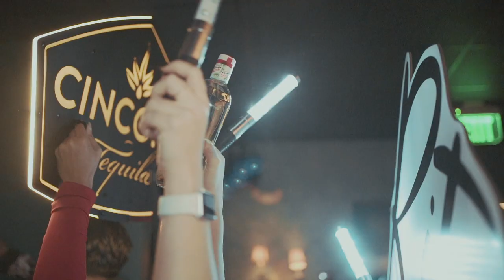Ritmo - Icon Nightclub - Friday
We bring you the best latin night in the downtown of Boston.

La unica fiesta Latina los Viernes en Boston!
No botas de trabajo, gorras o ropa deportiva.

Bottle Service and VIP Packages available on a first come first serve basis.

Sign up below for reduced entrance through our weekly guestlist.
Ladies FREE before 11:15pm on guestlist. Guys REDUCED before midnight.

Dress Code:
No Boots
No Hats

We look forward to seeing you each and every Friday at Icon.
Prices are subject to change. Free/Discounted prices are also subject to change based on special events.

- Always Providing Entertainment